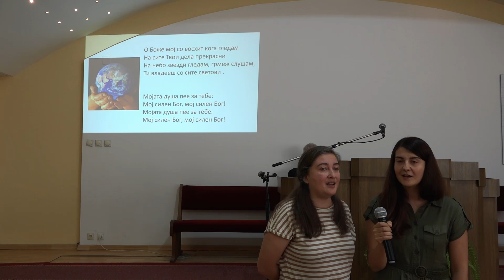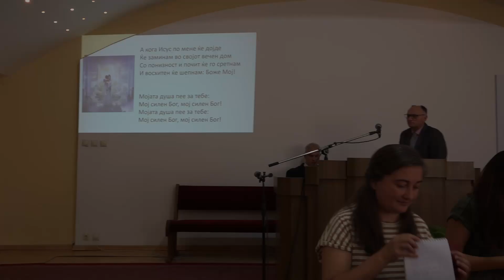О Боже мој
Во изведба на Љубица и Ивана